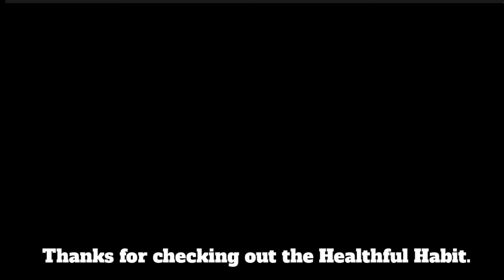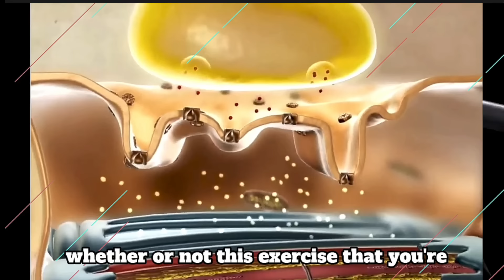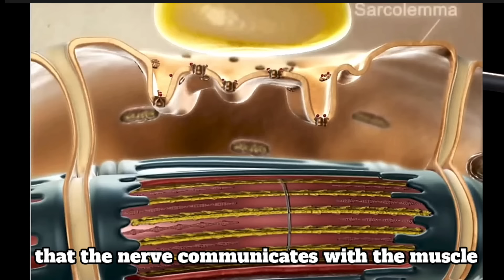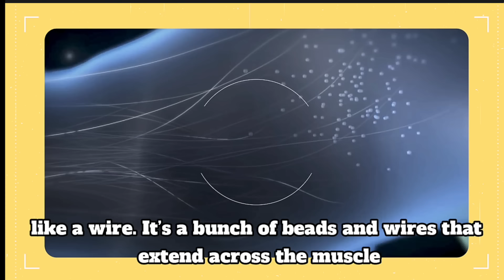"Do THIS & Gain Muscle In The Blink Of An Eye" – Andrew Huberman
The 3 things that you MUST DO to gain muscle FAST and GET RESULTS!!

About us: We are a top health and fitness channel that wants to help you grow and become a better version of yourself.